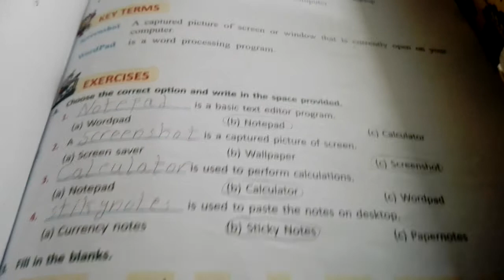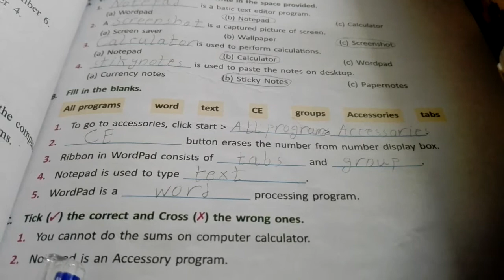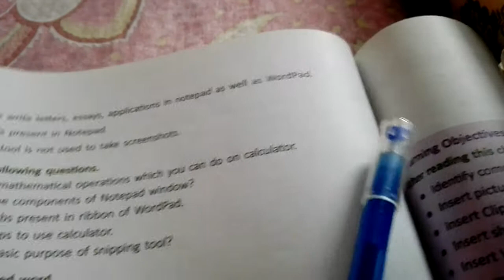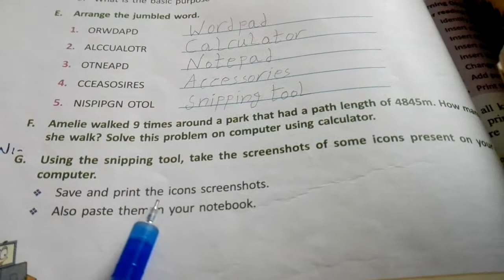CLASS 5 OCT COMP LECTURE 3